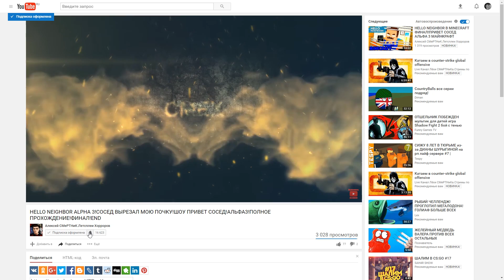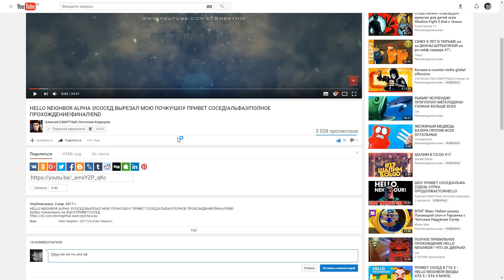ШОУ ПРИВЕТ СОСЕД!ВСТРЕТИЛ БЛОНДИНКУ!HELLO NEIGHBOR ALPHA ROBLOX!ИГРА ПРИВЕТ СОСЕД АЛЬФА В РОБЛОКС!